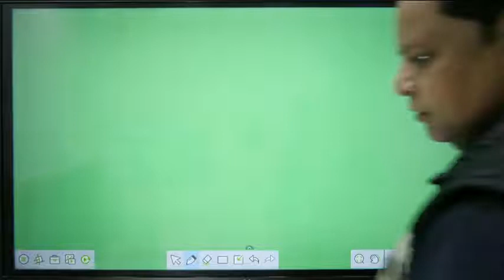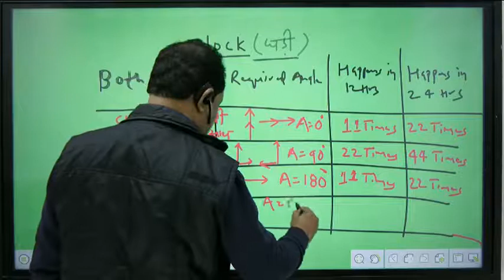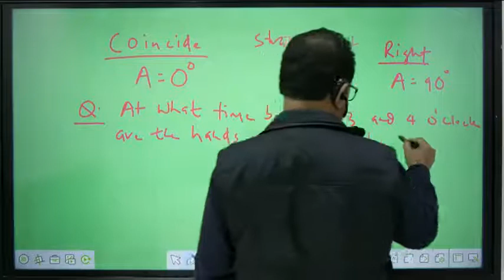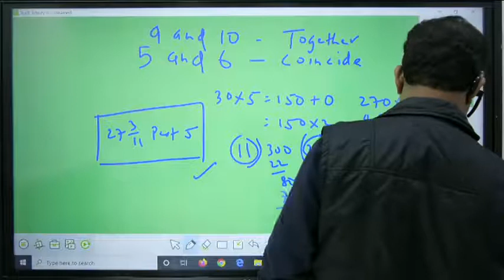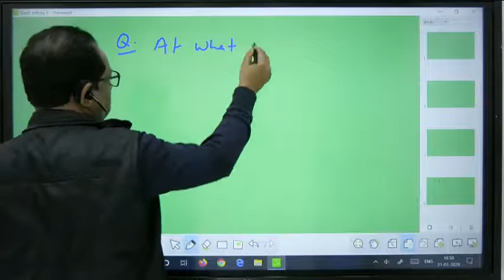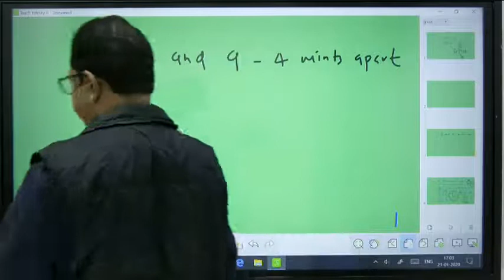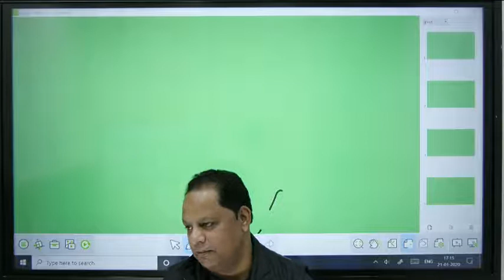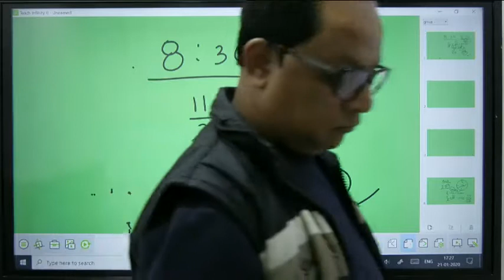Reasoning 21 By Parwez Sir (14).mp4